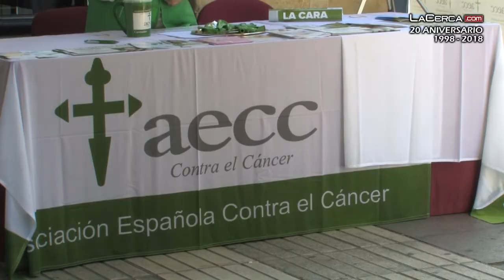El 'Infocáncer' de la AECC en Albacete atiende cada mes 6.000 llamadas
El servicio telefónico gratuito 'Infocáncer', impulsado por la agrupación local de Albacete de la Asociación Española (AECC), recibe cada mes 6.000 entradas, que permiten "ayudar" a aquellas personas en "cuya vida ha entrado la enfermedad" y no saben a quién acudir en los primeros momentos o en crisis de familiares o pacientes.